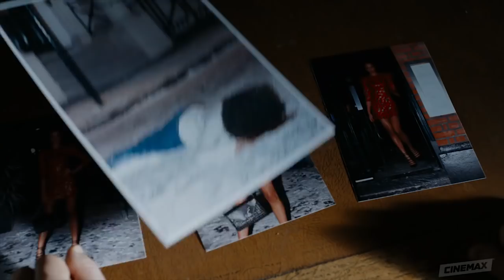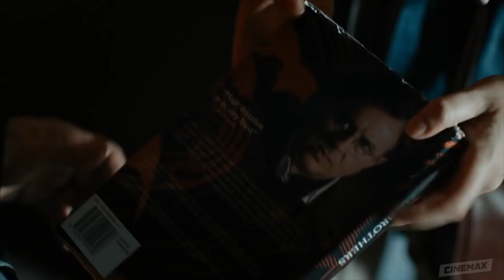C.B. Strike Trailer (2018) J.K. Rowling Cinemax Series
CB Strike Trailer - 2017 BBC / Cinemax Series

War veteran turned private detective Cormoran Strike solves brutal murders with the help of his trusted assistant Robin Ellacott.